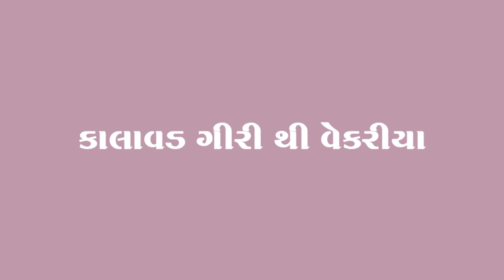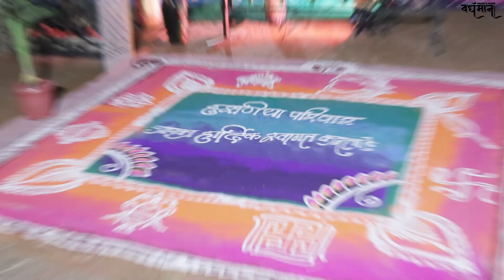શ્રી નમિ - નેમિ આદિ જિન સંઘ ના અઢારમાં દિવસ ની અદભુત ઝલક તારીખ -3-1-24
-સ્નાત્ર પૂજા
-સંધ્યાભાક્તિ
-મહાપુજા
-આરતી

આયોજક
શ્રીમતી શોભનાબેન ધીરજલાલ હરણિયા પરિવાર
જામનગર